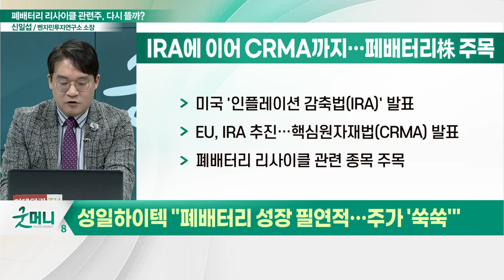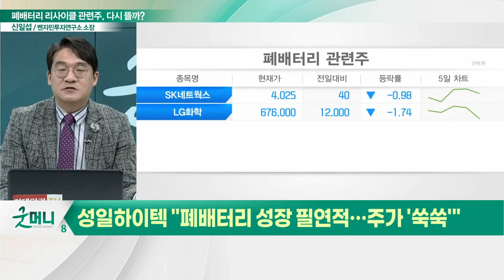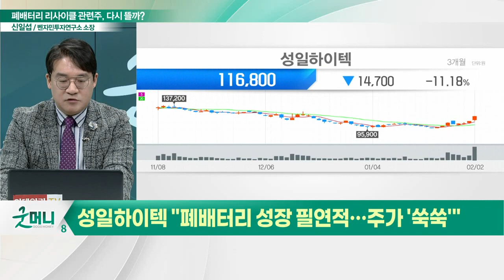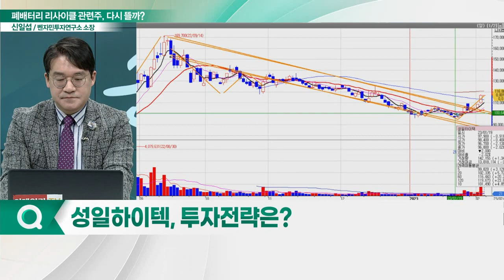성일하이텍(365340), 필연적 성장… 주가 '급등'... "폐배터리 재활용, 시대적 명제"_신소장의 시그널 (20230203)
성일하이텍(365340) "폐배터리 성장 필연적… 주가 '쑥쑥'"
- 美 IRA에 이어 유럽 CRMA까지 호재 만발
- SK이노베이션과 폐배터리 선점 위해 맞손
- 폐배터리 포함 양극재 금속 회수 사업 합작법인 설립